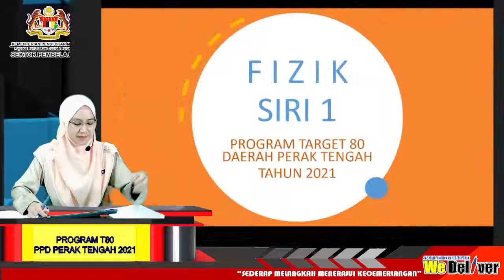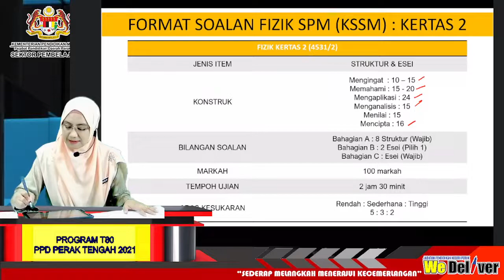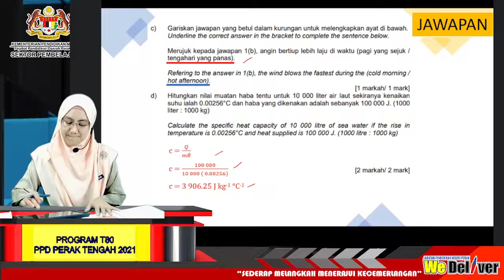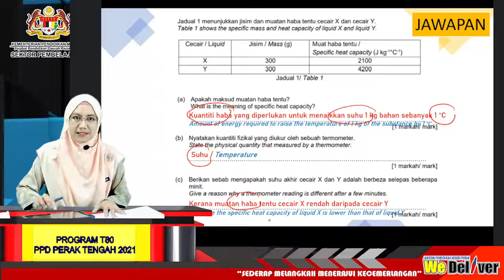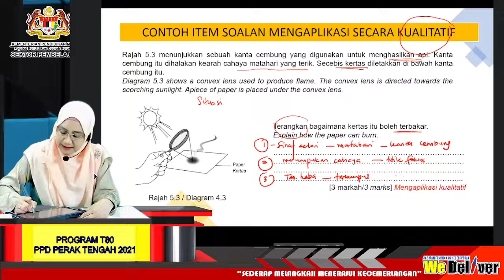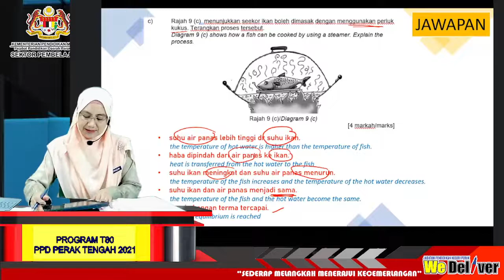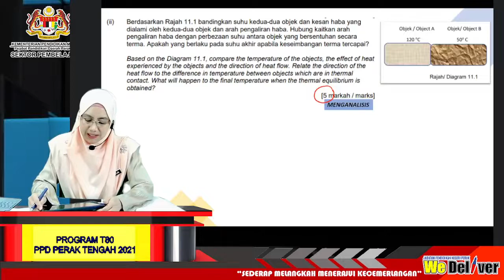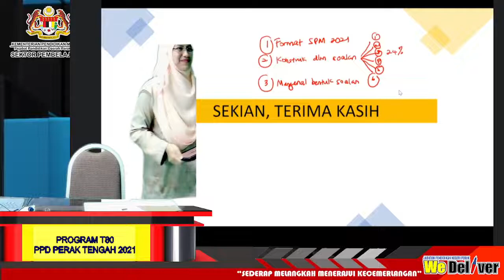Program T80 SPM l Fizik Siri 1 l Fasa 1